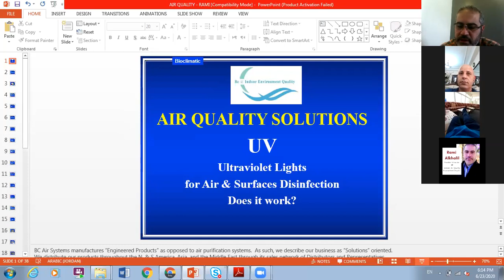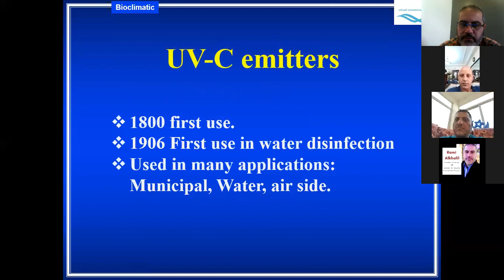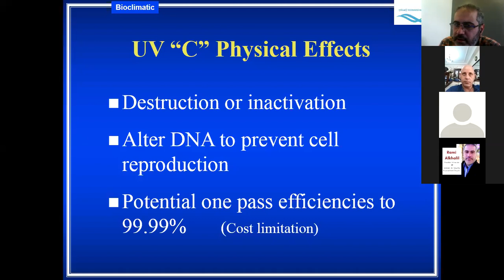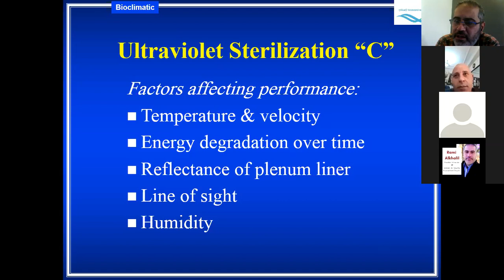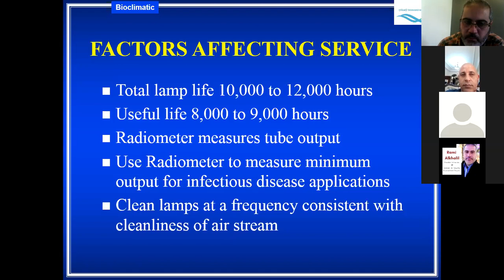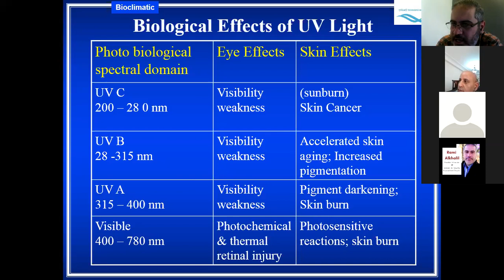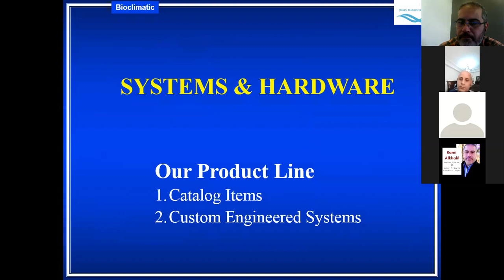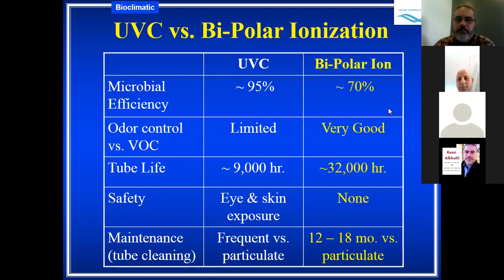إستخدام انارة فوق البنفسجية في تعقيم الأسطح و تعقيم الهواء..هل يصلح لذلك؟ ضوابط و محاذير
إستخدام انارة فوق البنفسجية في تعقيم الأسطح و تقيم الهواء..هل يصلح لذلك؟ ضوابط و محاذير
UVG-C for surfaces sterilization, Air Sterilization
صميم المباني لحقيق البيئة الصحية - البيئة المبنية الصحية
التهوية و الهواء النقي
تصميم المباني الصحية
متلازمة المباني المريضة - الاعراض الصحية - المركبات العضوية الطيارة
الإرتياح الحراري
Sick Building Syndrome, Why you get sick in and indoor built environment.
Total VOCs , Volatile Organic Compounds
Indoor Air Quality & Indoor Built Environment Lectures Series.
Indoor Air Quality - Indoor Environment Quality
Healthy Buildings - Healthy Homes.
Stay Well indoors..
البيئة الصحية في الماكن المغلقة.. جودة الهواء في البيئة الصحية الداخلية.. بيئة مبنية صحية..